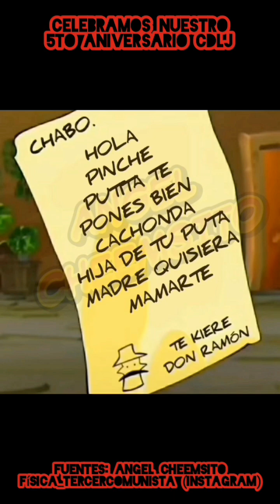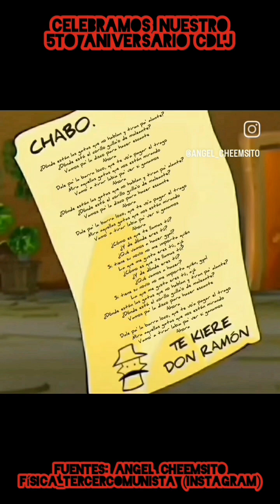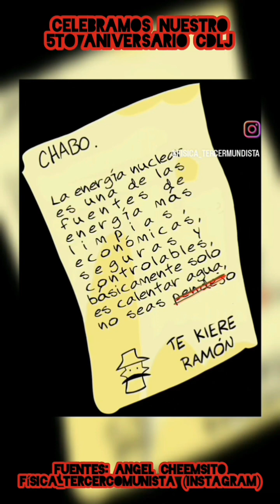Las Caritas de Don Ramón parte 8